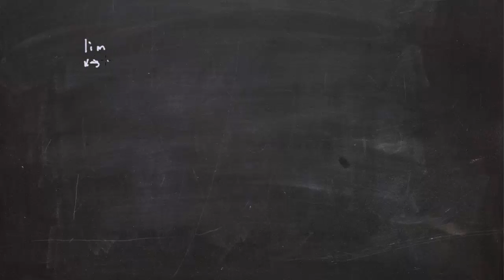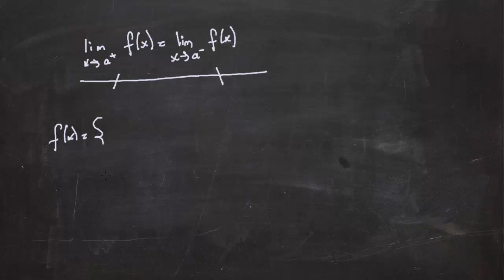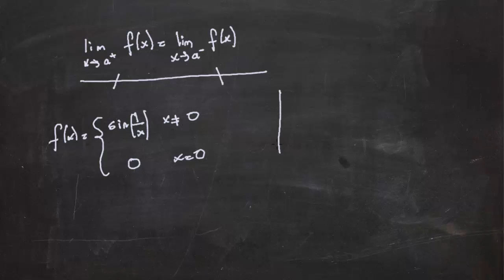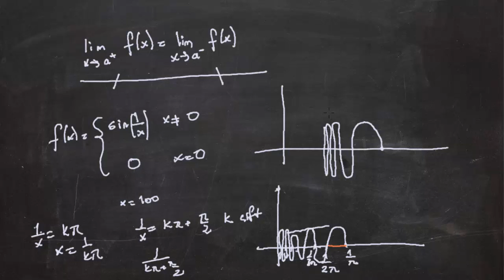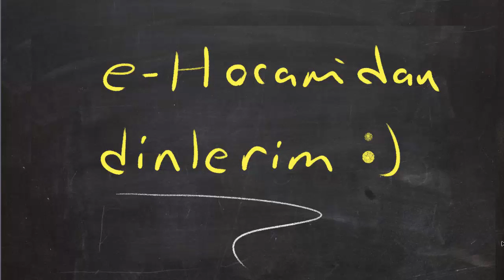Limit 4-Sağdan limiti olmayan bir fonksiyon e-Hocam'dan dinlerim :)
Bu videomuzda sağdan limiti olmayan bir fonksiyona örnek veriyoruz.